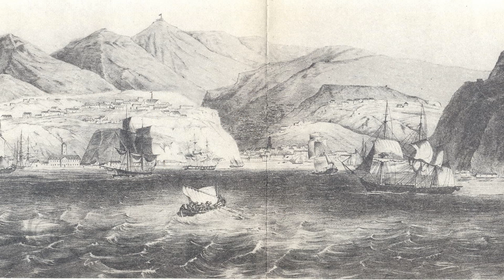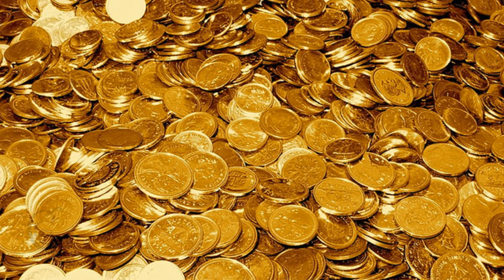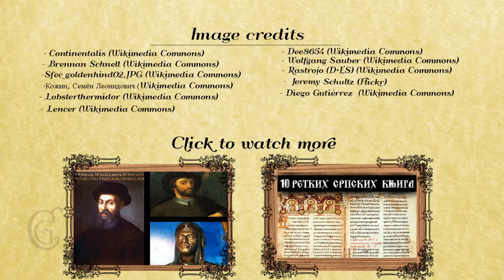Around The World: Sir Francis Drake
Sir Francis Drake - explorer, slave-trader, naval officer, Spain-hater... His voyage around the world.
REFERENCES:
- The Famous Voyage: The Circumnavigation of the World:
(also contains treason and execution of Thomas Doughty, and Nuhno da Silva’s importance to the voyage)
- For more on Nuestra Señora de la Concepción see:
José Antonio de Gaztañeta (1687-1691), Arte de Fabricar Reales, reprint in 1992 by Lunwerg Editores, Barcelona, ISBN: 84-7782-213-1